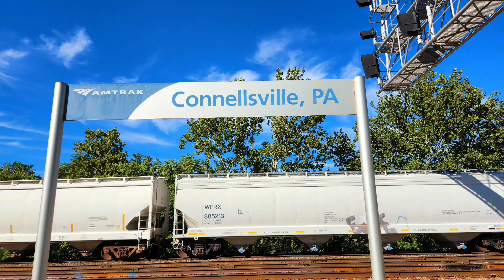Connellsville PA, Railfanning with Wilmer and Dave. and a shout out.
If you watched my great day with friends' video, then you seen a few clips of us railfanning. here is everything I shot that day. So thankful to Wilmer for his hospitality and the tour that day, it was a great time. also met 2 young youtubers who have great channels. see links below and be sure to give them a like and a sub.

Thanks again for stopping by and watching Railfanning with the fellas